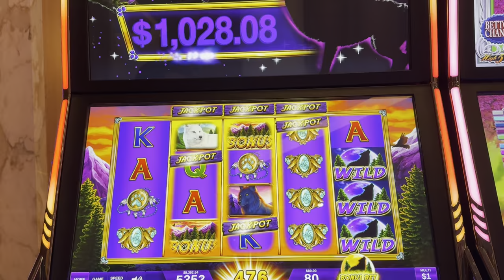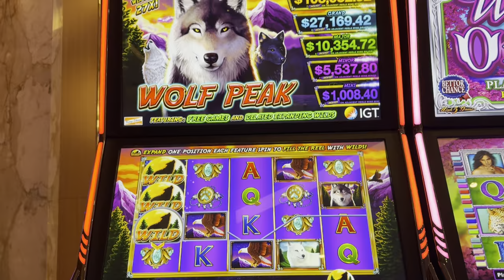Another Try At The World’s Hardest Slot Bonus